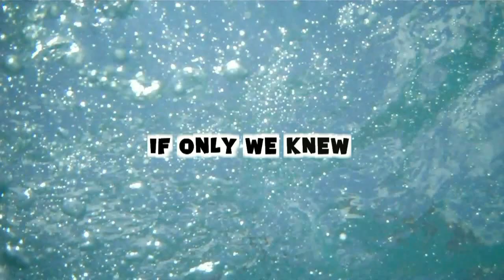TIME TO GO HOOOME! (Day 303 - 5.22.11)